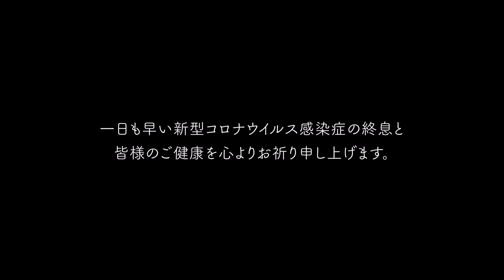【お店紹介】池之端ライブスペースQui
友納あけみが毎月第1木曜日に出演している上野、池之端ライブスペースQuiをご紹介します。シャンソン、ジャズ、ポップス、邦楽等、 幅広い 「大人の音楽」を楽しみながら心地よい時間を過ごせる「大人の空間」池之端ライブスペースQui（き）。 春の宵を友納あけみの歌と語りでゆったりと過ごしてみませんか？